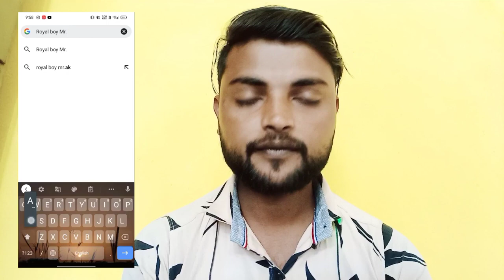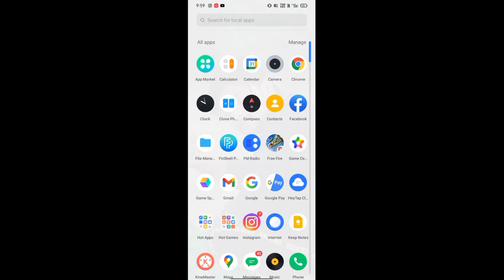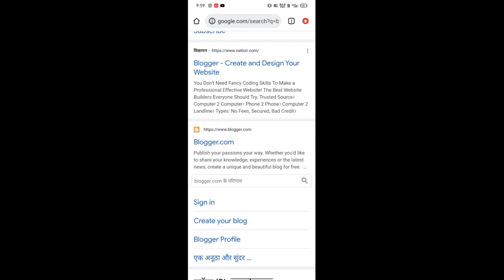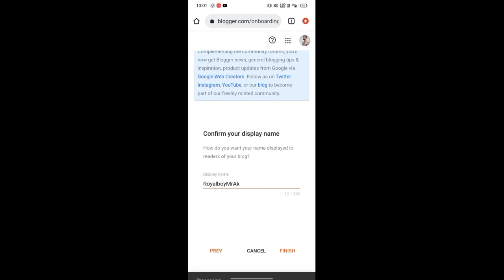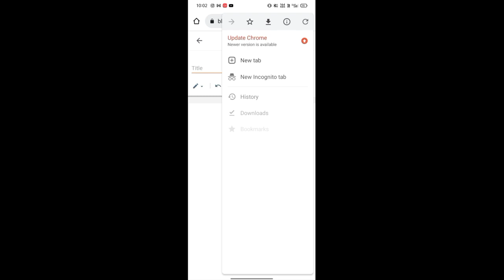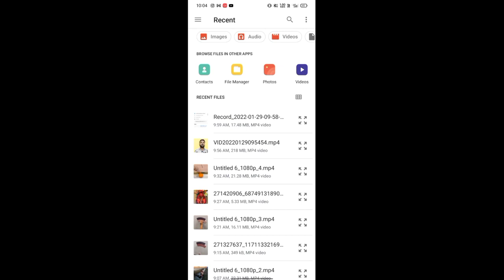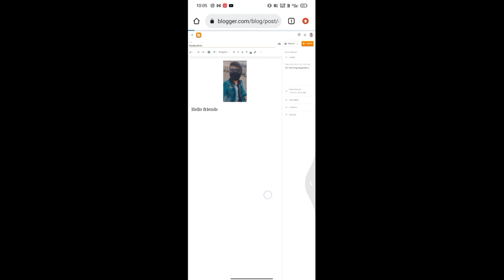Google Me Photo kaise Upload Kare | Simple Process | How To Upload photo on Google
how to upload photo on google
google par photo kaise aata hai
google me photo kaise dale

how to upload photo on google without any app
how to upload image on google
how to upload photo on youtube
google pe photo kaise upload kare
google pe photo kaise download kare
google par se image kaise download karen
google par photo upload kaise karte hain
google pe photo upload kaise karte hain
upload photo on google search engine
how to search photo on google
photo se details kaise nikale
google pe apni image kaise dale
google par apni pic kaise dale